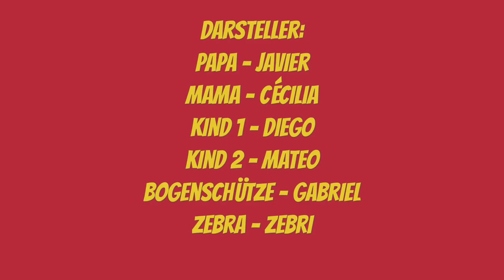Rettet das Zebra! Stop Motion Animation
Ein Playmobil Stop Motion Film in Gemeinschaftsproduktion mit meinem Sohn. Das Zebra muss gerettet werden.